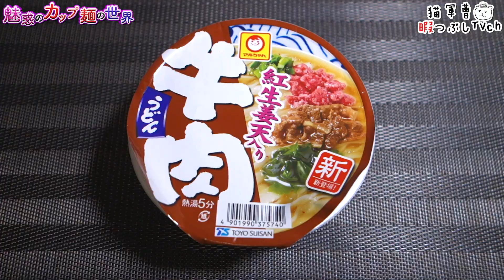紅生姜天入り牛肉うどん【魅惑のカップ麺の世界3584杯】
抜群の安定感。紅生姜天はもっと塊になってたほうが良かったかな🤔

紅生姜天入り牛肉うどん

2023年9月11日発売

5：至福
4・4.5：美味
3.5：イイね👍
3：普通
2・2.5：うーん…
1.5：( ´_ゝ`)ｽﾝ
1：😡😡😡

サッポロ一番 カップスター ばかうけごま揚しょうゆ風味【魅惑のカップ麺の世界3582杯】

BGM/SE
DOVA-SYNDROME